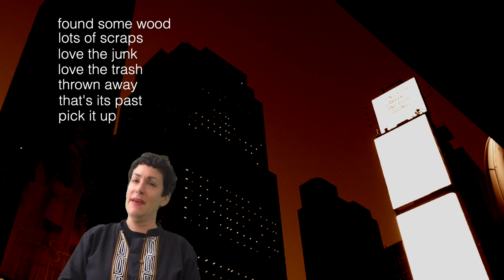Sky Cathedral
a song by Rae Milford
dedicated to and featuring Louise Nevelson